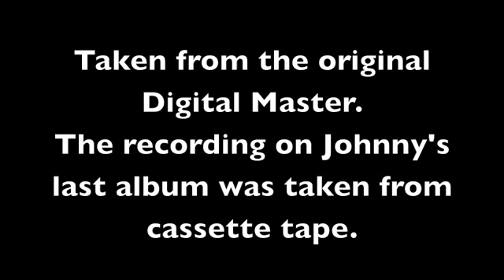Johnny Fortune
Recorded 1993   Johnny Fortune Guitar and Bass, Russ Brown Double Bass, Ed Greenwald Drums